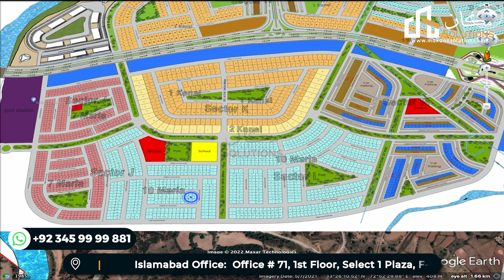Capital Smart City Overseas Prime Main Boulevard Development Status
Access Road 1 and 2 enable the customers to visit Capital Smart City easily through Chakri Road. Therefore, you can visit any desired block in this society. The possession is available for Capital Smart City Overseas Prime 1 Block G and H. Moreover, Blocks J and K are not developed yet whereas Block M is known as a commercial block.
The 70-80% development has been in the Overseas Prime 1. There are different sizes of blocks in the Overseas Prime 1. There are 7 Marla and 10 Marla plots in J Block and 10 Marla plots in L Block. The possession is available in sectors G, H, F, E, D, C, A, and B of Overseas Prime 1.  Moreover, the carpeting of the main boulevard road of Overseas Prime 1 is in process. Jaw Dam is on the north side, Hills views on the east side, Golf Course Block on west side, and raw land on south side of Capital Smart City Overseas Prime 1 main boulevard. You can buy the resale plots with the help of Mr. Rizwan Cheema.